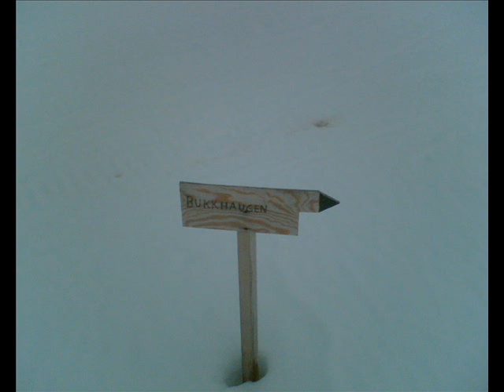Sorgfull - Tollå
bilder fra tollådalen i vakre Beiarn.